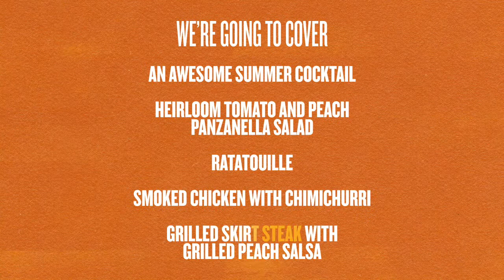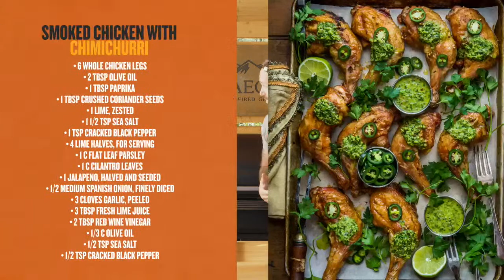Smoked Chicken and Skirt Steak with Dennis Prescott & Dorian Hunter | Traeger Grills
Join culinary creators Dennis Prescott and Dorian Hunter as they show you how to put together a smokin’ spread of summertime wood-fired food for your next cookout.

Traeger Kitchen Live puts you in the kitchen with your favorite Traeger chefs & pitmasters, where they walk you through the steps of cooking a different wood-fired meal each episode. Catch up on missed episodes and re-watch videos on cooking different meals on your Traeger wood pellet grill